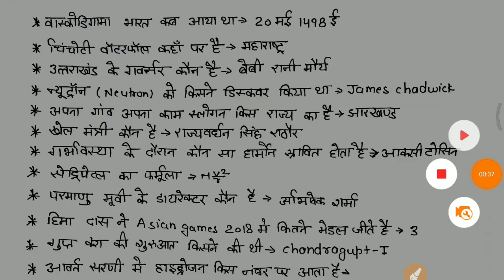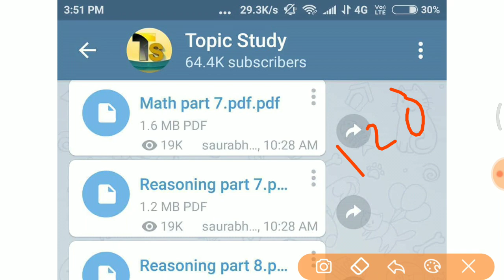1st Shift, 22 Sept आज ये प्रश्न पूछे गए //GROUP D full paper analysis in hindi //